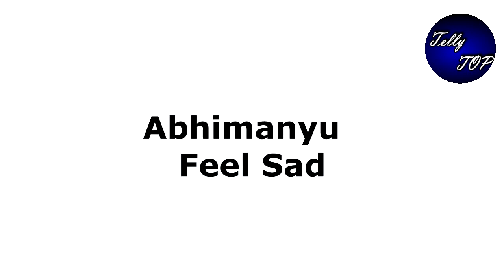Yeh Rishta Kya Kehlata hai ||”अभिमन्यु का साथ देगी अक्षरा”,मंजर की हालत होगी खराब